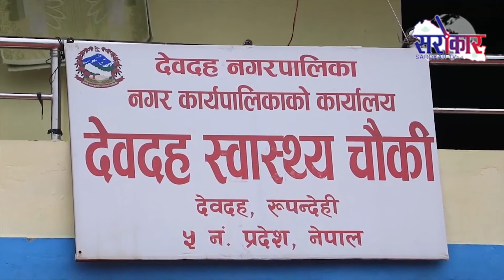राहतमा भेदभाव नहुने प्रतिनिधी सभा सदस्य छविलाल बिश्वकर्मा ।